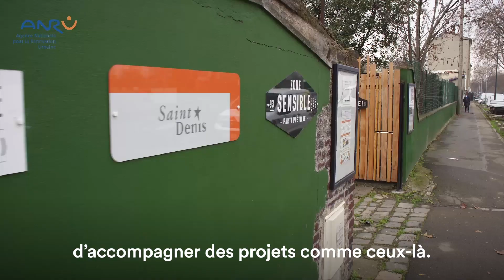À Saint-Denis (93), chez l'un des lauréats des Quartiers Fertiles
Olivier Klein, Président de l'ANRU, Nadia Hai, Ministre déléguée chargée de la Ville et Julien Denormandie, Ministre de l'Agriculture et de l'Alimentation ont annoncé conjointement, lundi 7 décembre 2020, les premiers porteurs de projets sélectionnés dans le cadre de l'appel à projets Les Quartiers Fertiles.

La désignation des vingt-sept premiers lauréats s'est déroulée à la ferme urbaine de Saint-Denis, à la fois centre de production de nourriture et épicentre de lien social. Retour en vidéo, dans un lieu emblématique de l'appel à projets, sur une journée évènement à la fois pour l'agriculture de proximité mais aussi pour le renouvellement urbain.